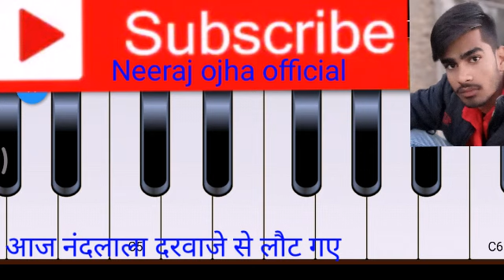Halkeram kuswha bhajan||आज नंदलाला दरवाजे से लोट गए भजन piano harmoniyam neeraj ojha official video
Halkeram kuswha
           And
Golu ojha bhajan
Song and bhajan
Piano harmoniyam
Neeraj ojha official
Video chat💬💬💬